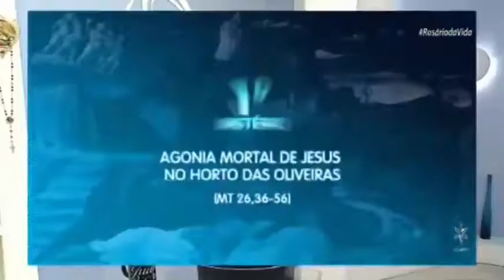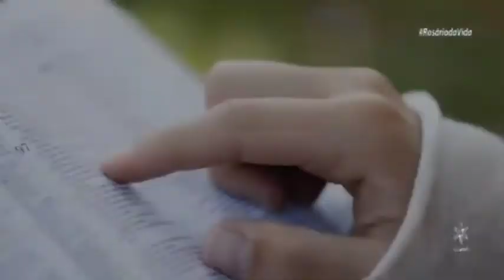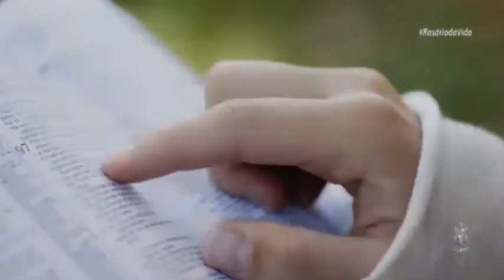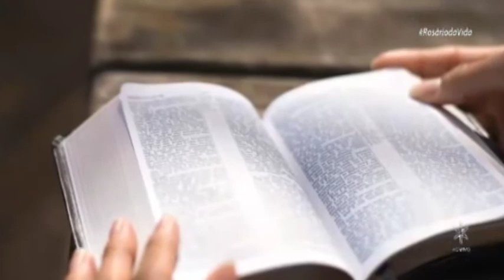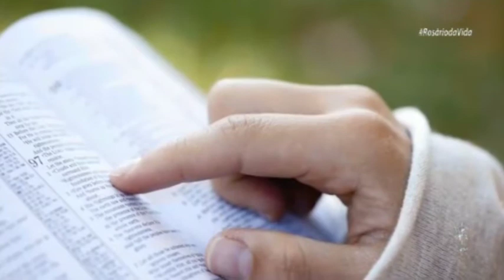ROSÁRIO DA VIDA 16 01 2018 I PADRE JUAREZ DE CASTRO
▶ PROGRAMA "HORA DA FAMÍLIA"
SEGUNDA, QUARTA E SEXTA ÀS 15H NA REDE VIDA

Seja bem-vindo! É bom ter você aqui, Deus o abençoe! :D